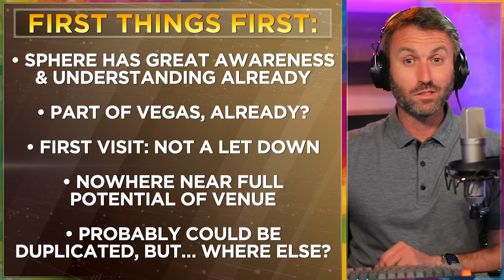Sphere Vegas suffering "brutal" financial losses: can it survive?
Sphere at Venetian released its financial results for the fiscal quarter ending June 30, 2024, and it’s ugly.

During the three month period (April to June, 2024), Sphere lost $104.5 million. For the fiscal year ending June 30, 2024, Sphere lost a jarring $480 million.

For the fiscal 2024 fourth quarter, the Sphere reported revenues of $151.2 million, which sounds awesome without any context. The context comes a few paragraphs later in the Sphere’s news release: “Fiscal 2024 fourth quarter selling, general and administrative expenses of $102.1 million increased $11.8 million, or 13%, as compared to the prior year quarter, primarily due to higher employee compensation and related benefits and, to a lesser extent, higher professional fees.”

A giant red flag, “selling, general and administrative expenses of $102.1.” This reeks of poor management, and you don’t even have to read between the lines. It’s right out there in plain sight.